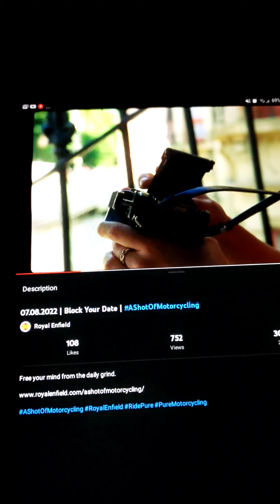Royal Enfield Hunter 350 is coming!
The launch date of Royal Enfield Hunter 350 is 07/08/2022!